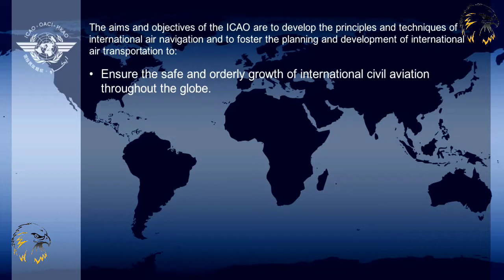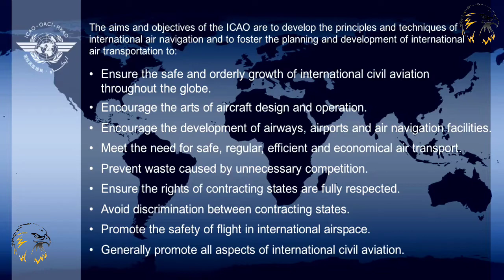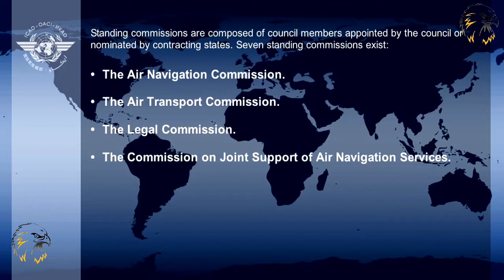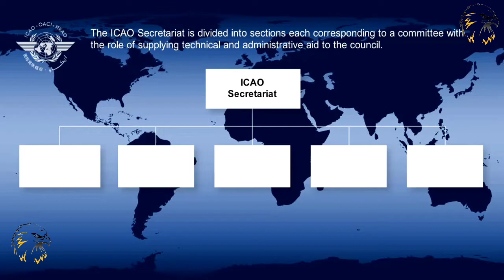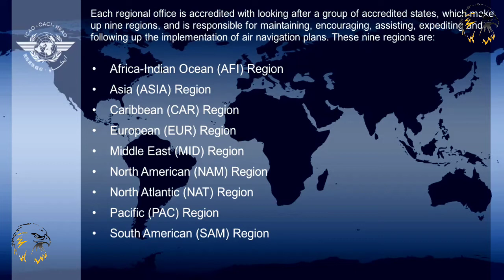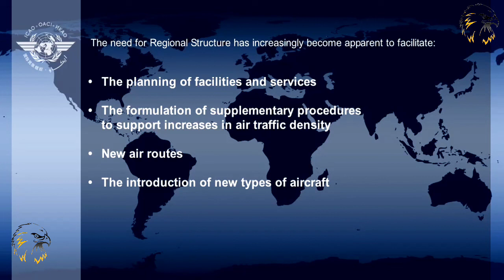004 THE INTERNATIONAL CIVIL AVIATION ORGANIZATION (ICAO) | AIR LAW | AIR REGULATION | ATPL/CPL | CBT